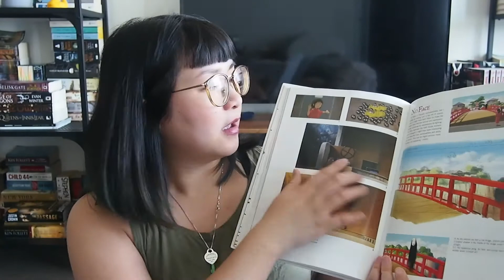my favourite studio ghibli films of all time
amazon wishlist